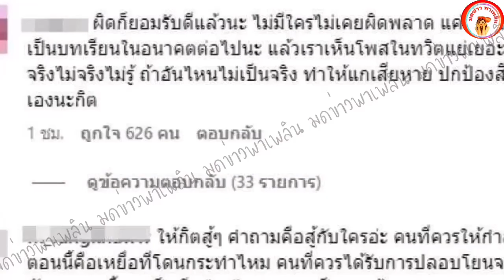กิต Three Man Down ชี้แจงขอโทษ ยอมรับผิด